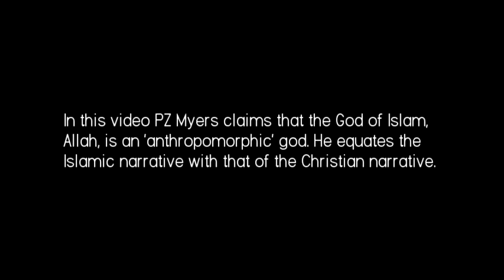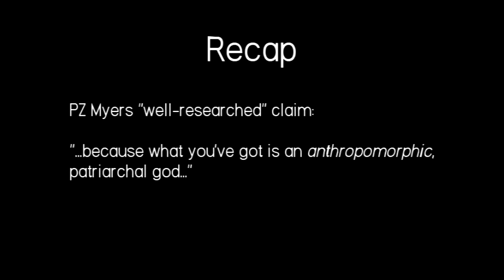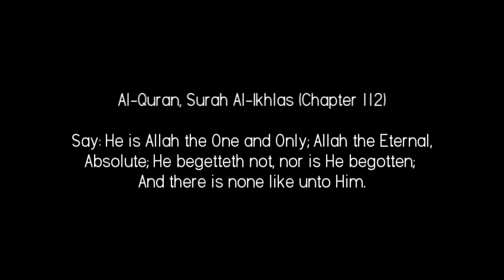PZ Myers Claims Islam Has An Anthropomorphic God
Could anything be further from the truth? Did PZ forget to do his homework? Where's his empirical evidence that Islam centers around an 'anthropomorphic' god? Some scientist.